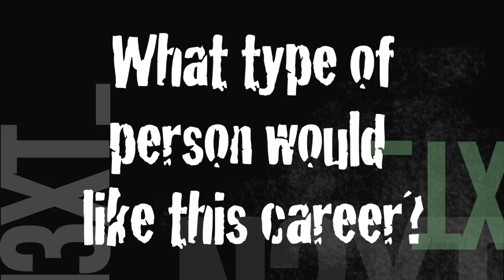Interview - Instructor Stewart MacDonald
The N3XT TV teams speaks with Holland College Marine Instructor Stewart MacDonald.